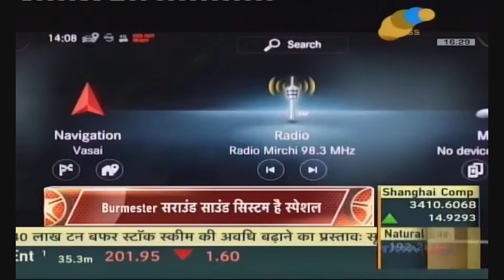ZEE BUSINESS 1 September2020 MERCEDES BENZ GLS Rivals BMW X7 4 27pm ZEE GNITION mp4 Output 1